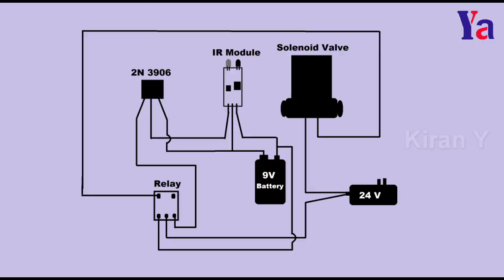Automatic Water tap గురించి చూద్దాం..!